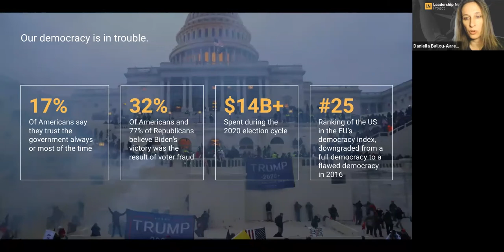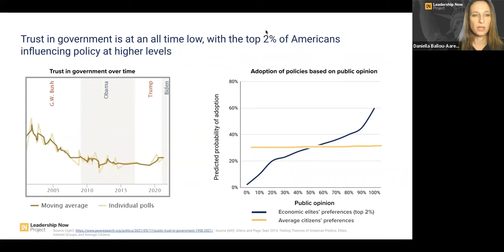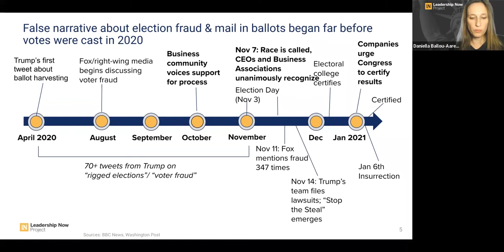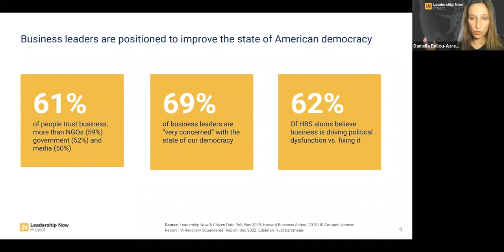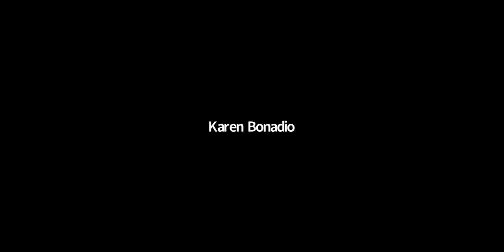Alumni Talk Policy | Democracy Today in the United States: Our Choice, Our Challenges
From voting rights to the electoral college, what challenges does democracy face in the United States? What can we all do to fortify representative government? Watch this discussion with our panel of alumni experts, including:

-Kahlil Byrd MC/MPA 2003, Founder and CEO, Invest America (moderator)
-Cathryn Clüver Ashbrook MPA 2010, Director and CEO, German Council on Foreign Relations
-Daniella Ballou-Aares MPA 2002, CEO, Leadership Now Project
-Rye Barcott MPA 2009, CEO and Co-founder, With Honor
-Jimmy Gomez MPP 2003, U.S. Representative, California’s 34th District

The Alumni Talk Policy series features HKS alumni in panel discussions about pressing public issues.